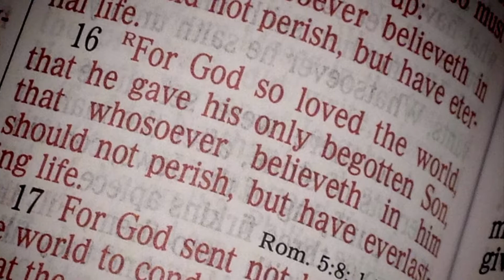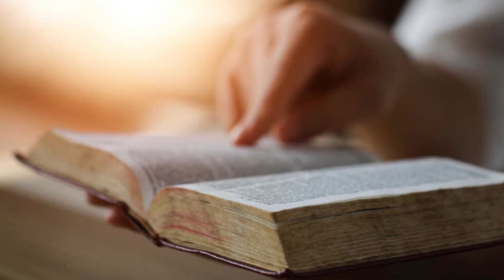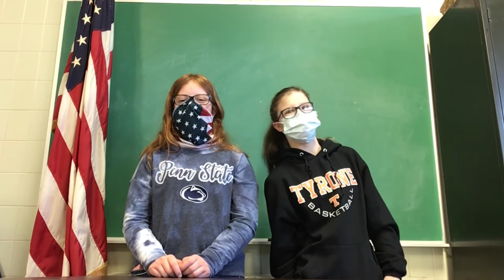St. Matthews CCD Update 3-14-21